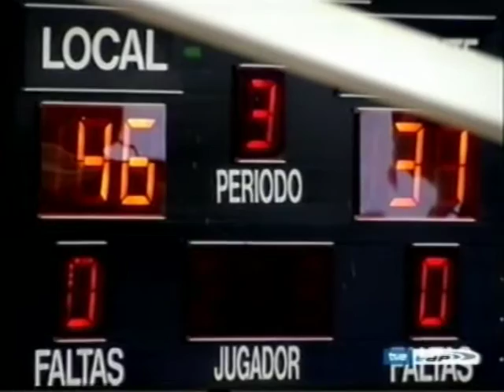Liga Femenina 05-06. Final. 3º Partido. Perfumerías Avenida - UB Barcelona